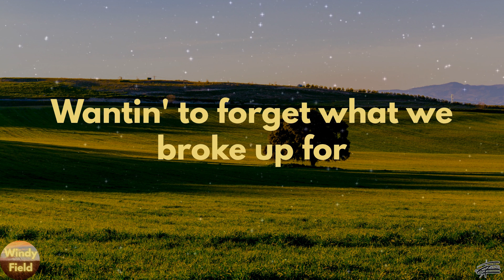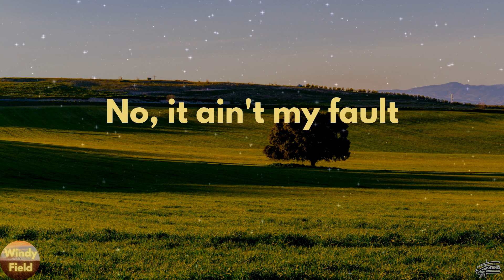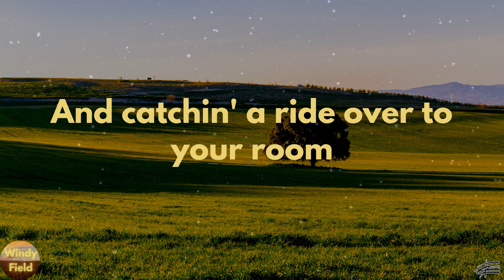Jordan Davis - Drink Had Me (Lyrics)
Drink Had Me by Jordan Davis lyric video

🔊Lyrics Drink Had Me Jordan Davis:
(Drink had me)
Hell, I was up to nothing
Just sittin' home alone
Yeah, I was gonna cash it in
About to put down my phone
And I had a message waitin'
Them boys won't let me sleep
So I told 'em I would meet 'em out
And just have one drink
But the drink had me
Callin' you up, talkin' all crazy
Talkin' 'bout us
And catchin' a ride over to your room
And keepin' your roommates up past two
The drink had me
Wantin' one more
Wantin' to forget what we broke up for
And doin' that make up, wake up thing
I just went in there to have one drink
Next morning came too early
Heart poundin' in my head
And it took me just a second
To realize I know this bed
And it ain't where I belong
But you got my T-shirt on
I blame the alcohol
No, it ain't my fault
Talkin' 'bout us
Wantin' one more
It never works out the way I think
The drink had me, yeah
I said, the drink had me, mm-mm
Yeah, the drink had me
Talkin' 'bout us
Keepin' your roommates up past two
Wantin' one more
I went in there to have one drink
Yeah, the drink had, the drink had, the drink had me